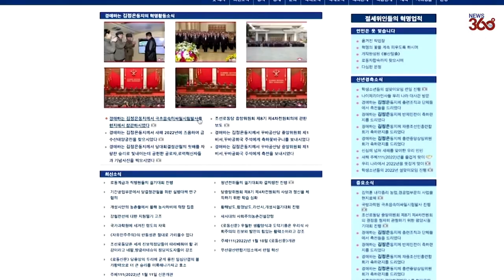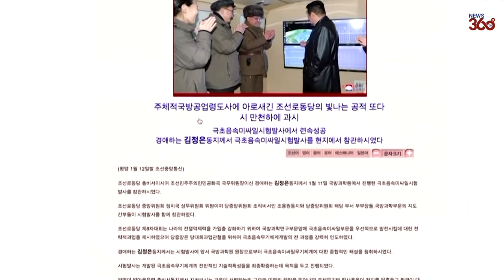Kim Jong-un cheers at launch of THIRD hypersonic missile- News 360 Tv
Kim Jong-un has cheered on North Korea’s third hypersonic missile test as his all-powerful sister watched in the background.

Pictures released to state media showed the despot standing beside a screen while his sister Kim Yo-jong and officials applauded.

The nuclear armed country’s state media said the missile flew 435 miles at an altitude of about 37 miles and reached a speed of at Mach 10 - or 7672mph.

Official news agency KCNA said the test demonstrated "the superior manoeuverability of the hypersonic glide vehicle" and claimed it hit a target some 620 miles away.
The latest test comes after a previous one carried out by North Korea earlier this week that grounded aircraft in Southern California.

“Everything about this test is a reminder that North Korea is all-in on a new military modernization campaign,” said Ankit Panda of the Carnegie Endowment for International Peace.